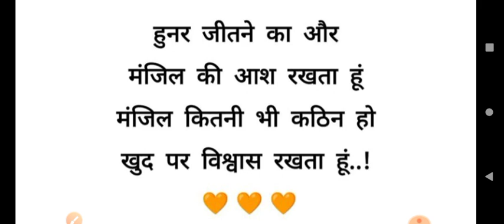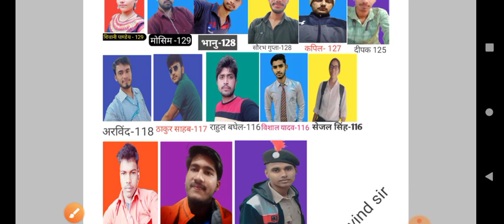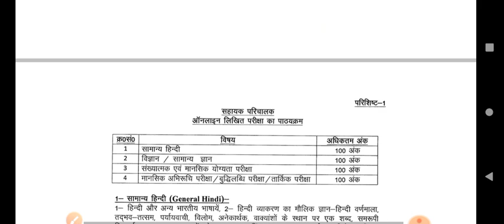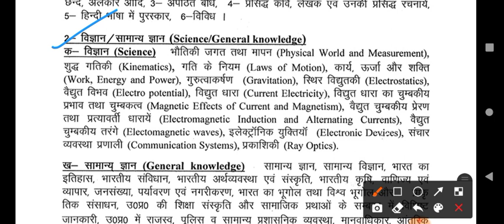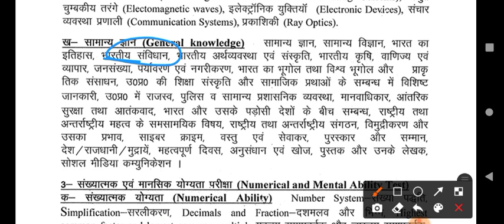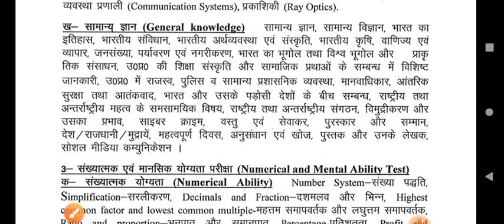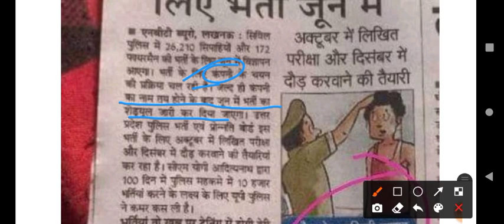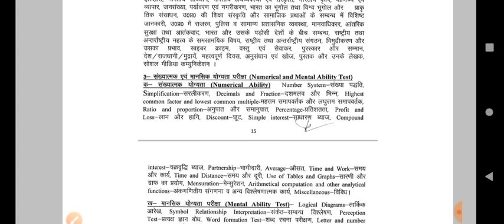UP POLICE TEST TOPPER | UP POLICE BHARTI UPDATE | कौन रहा टेस्ट का टॉपर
up police test
test-_for_upp